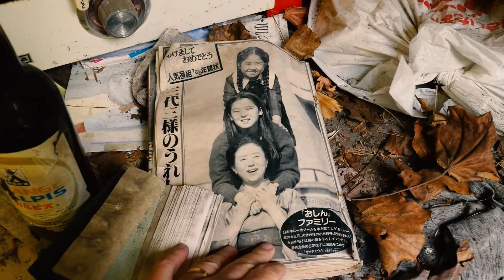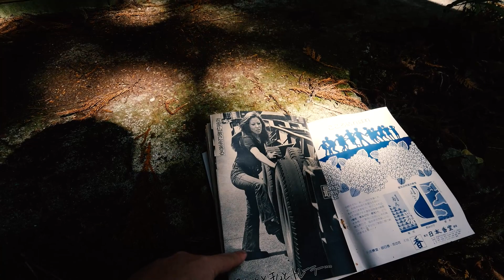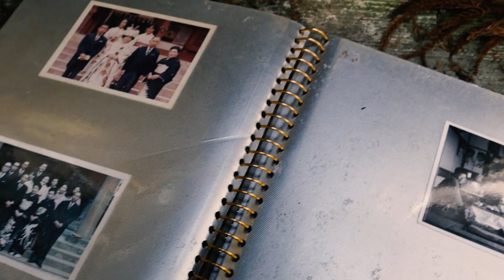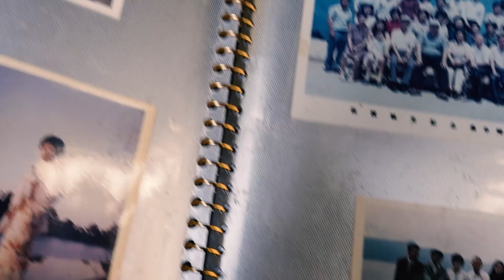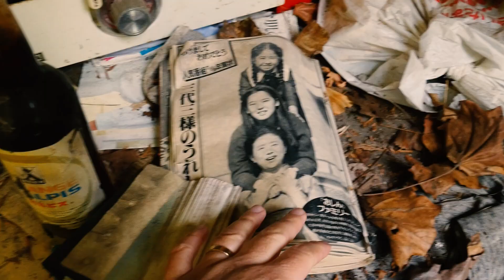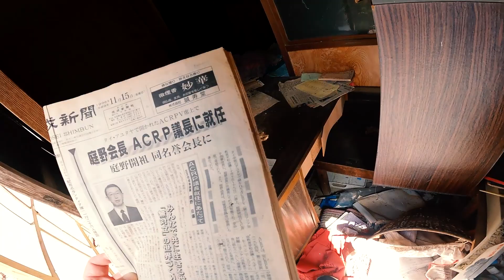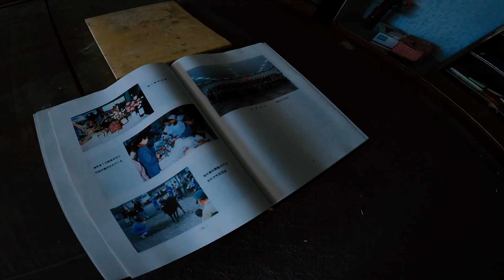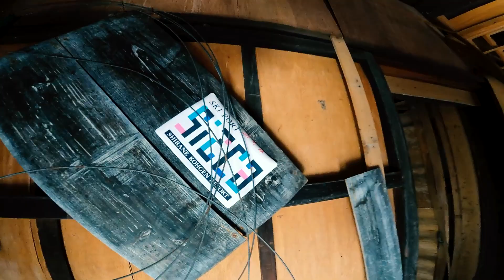無人の村の不気味なわすれもの【怪スポ紀行 埼玉県】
人生50年を目前に一念発起。中古車買ってカルマ落としの諸国漫遊
見たこともない新聞や雑誌ばかり落ちている村を訪ねた！
埼玉県秩父市「さくら湖」

今回のまとめ

④女子プロレスの館 後編 地下室への階段と夢の痕跡 全女廃墟【怪スポ紀行 埼玉県】

③女子プロレスの館 前編 深い森に隠された夢のかけら 全女廃墟【怪スポ紀行 埼玉県】

人生再インストールマガジン シックスサマナ

クーロン黒沢の人生再インストール研究会

あなたの町のすごい場所、すごい人、教えてね。
各種おたよりはTwitterからDMで